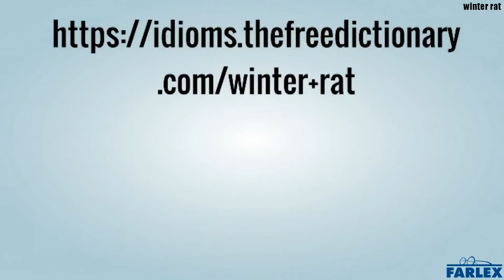winter rat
A beat-up car that one does not mind driving in harsh winter weather. Primarily heard in US. A: "You don't take your Corvette out in the snow, do you?" B: "Of course not, that's what my winter rat is for!"